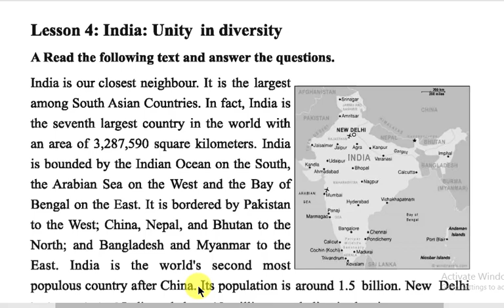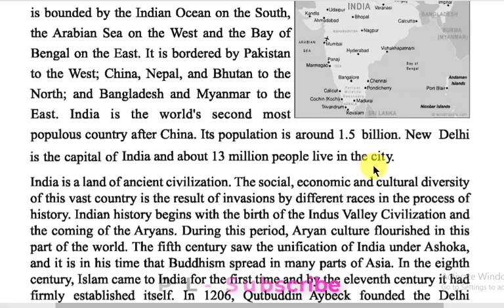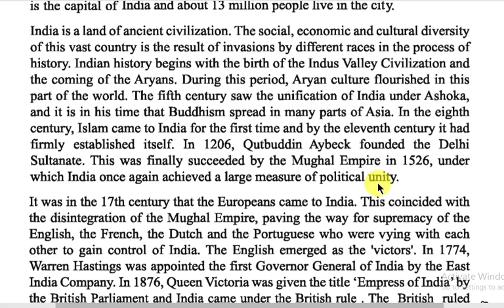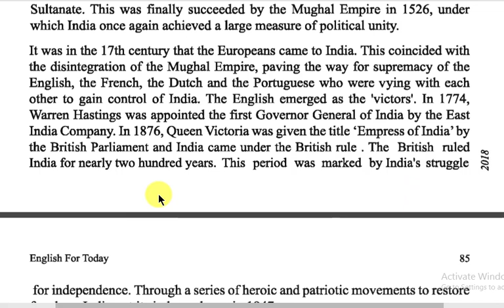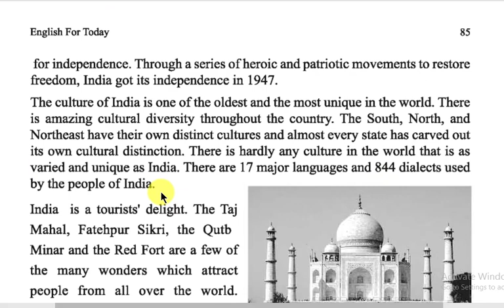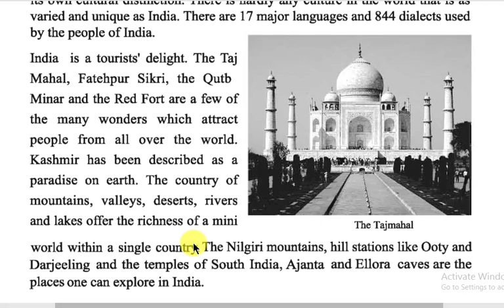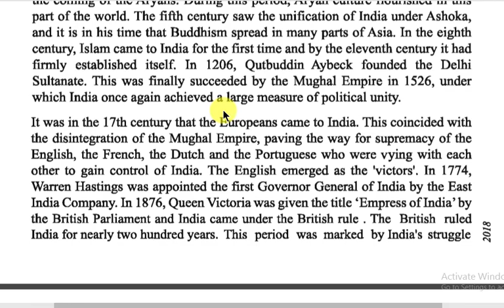SSC English 1st Paper/ Class-9-10/ Unit-6, Lesson-4 / Translated into Bangali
SSC English First Paper Passage